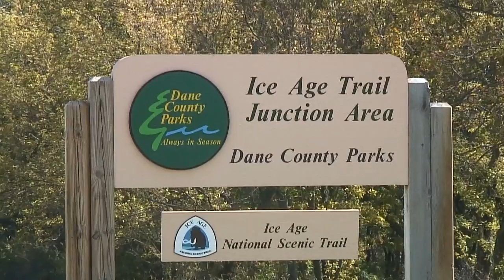IceAgeJunctionTrail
Ice Junction Park: A Journey Through the Seasons.  A look at the prairie through the four seasons